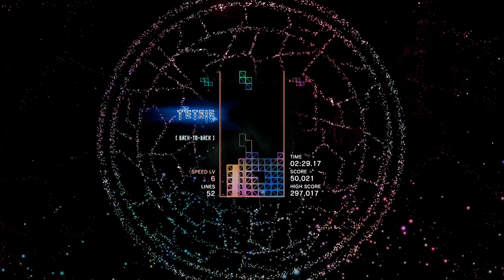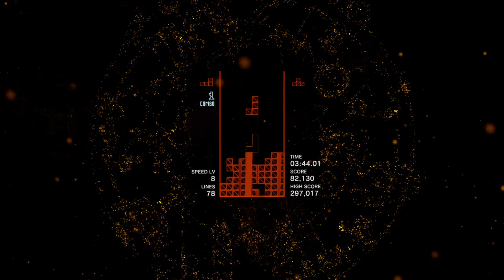Tetris® Effect - MARATHON - PHARAOH'S CODE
Tetris® Effect